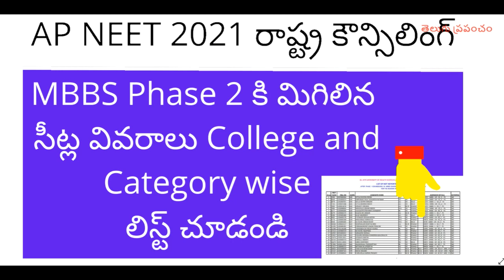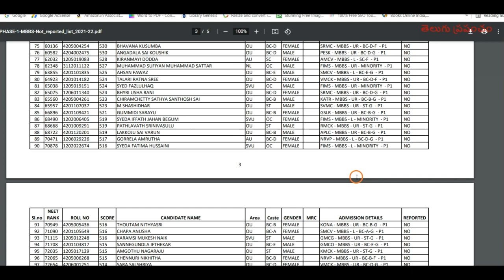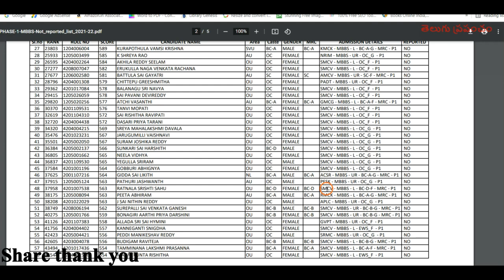AP NEET counselling 2021 latest news MBBS phase 2 vacant seats list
HI, know about the AP NEET counselling 2021 latest news MBBS phase 2 vacant seats list.